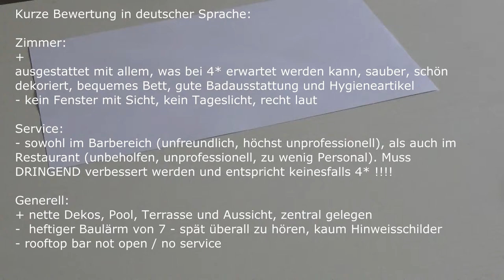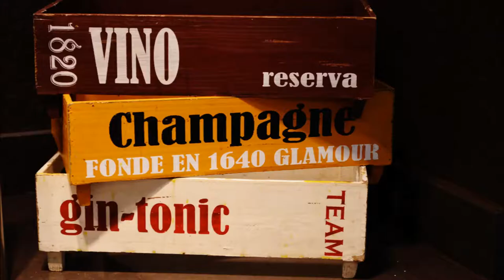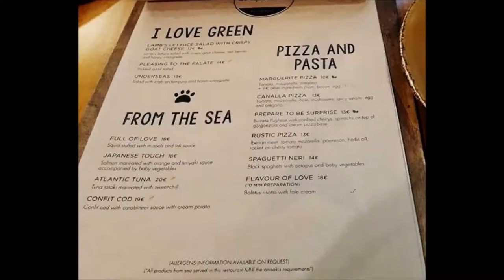Indigo Hotel 4* Madrid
Hier die Beschreibung meines Aufenthaltes dort. Leider muss ich gestehen, dass dieses Indigo durch einen unbefriedigenden  Service herausstach. Obwohl der Pool in der 11 Etage, mitten in der Stadt doch sicher Einiges an Gästen anlocken sollte.

Videos / Fotos: Copyright Cosmopolitan Lady
Musik von Jamie Nord , Illusion #15. Besuchen Sie seinen Kanal.